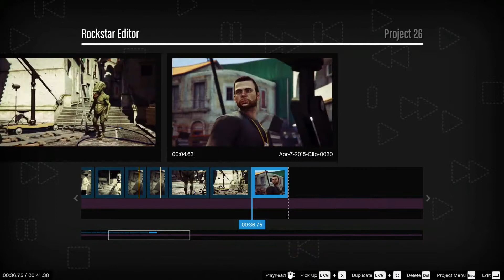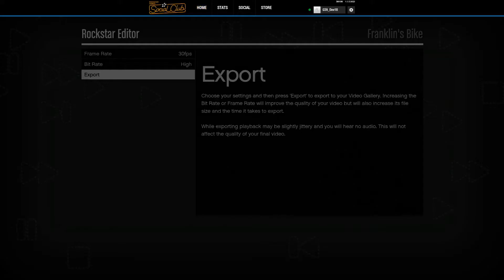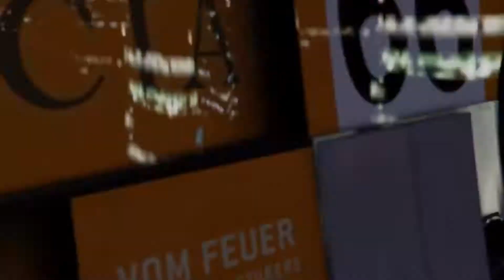Hors serie 4 - tout les DLC de GTA V Online